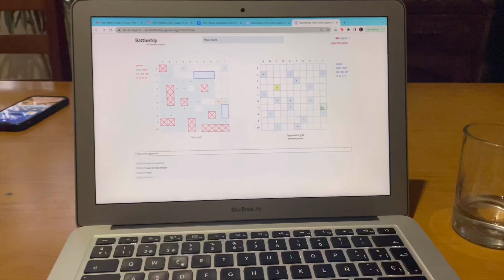🇬🇹🥑Huehuecates en Guatemala (ESADE SUD experience)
Resumir 2 meses intensos no ha sido nada fácil. Pero por fin puedo compartir esos días y dejarlo para siempre en la nube🫶🏼
Sin duda una de las mejores experiencias. La naturaleza, las personas, la música, la cultura, GUATEMALA❤️